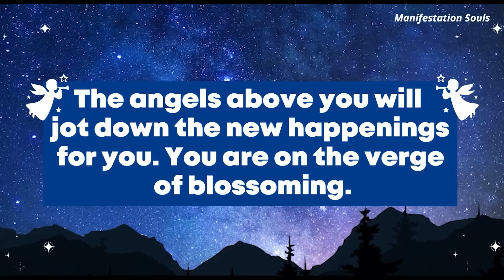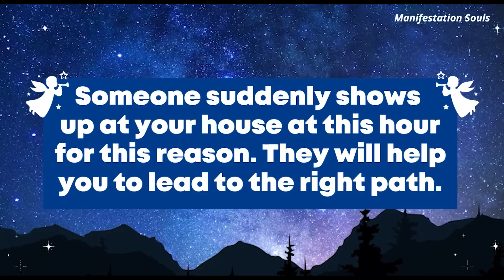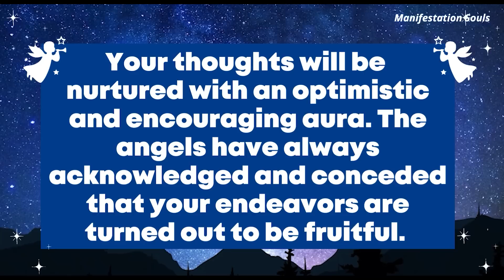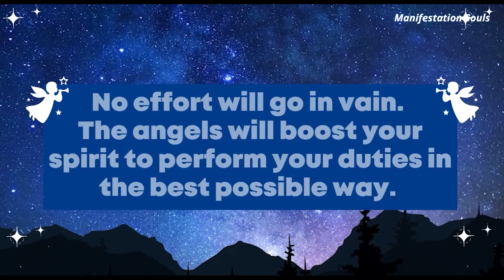Angel: Someone suddenly shows up at your house at this hour for this reason…